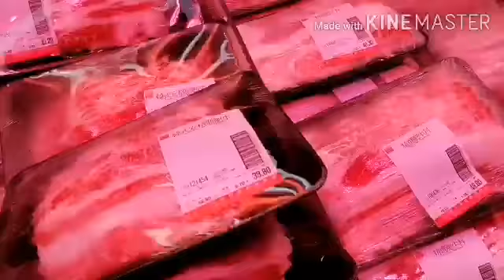Meat day today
At kaibu markit